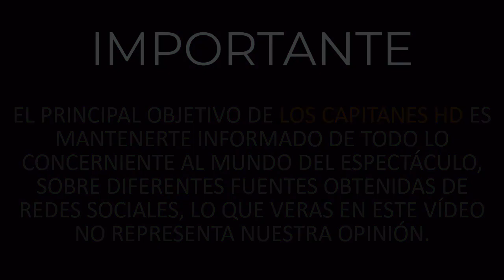A José Ron lo terminaron ¡por mamitis! su ex Jessica Díaz no lo aguantó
A 6 meses de relación, Jessica Díaz se hartó de la actitud del actor.

Antes de que ellos lo aceptaran, nosotros fuimos los primeros en confirmar la relación entre Jessica Díaz, de 29 años, y José Ron, de 38, y aunque todo parecía indicar que hacían una bonita pareja, hace dos semanas confirmaron su truene, asegurando que todo quedó bien entre ellos y que seguirán siendo buenos amigos. Platicamos con una amiga de la actriz, quien nos reveló que en realidad él sí le rompió el corazón a Jessica, pues la ilusionó y le prometió que con ella sería diferente, pero nunca puso interés en la relación.